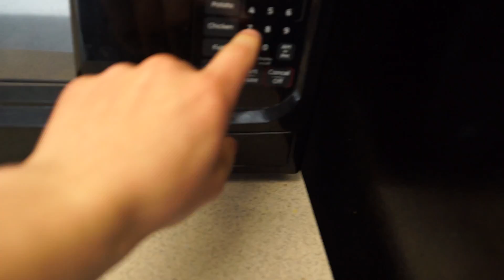REFEED Week | Epic Food | Training Update | Film | Haircut Gains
Taking a week to eat at maintenance! I talk about my personal progress is going regarding my training routine, physique, and my filmmaking career. Really hope you enjoyed the video!

Personalized ONLINE COACHING!

T-Shirts!